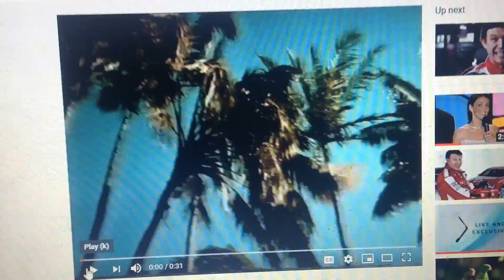Bonds 2007 Ad